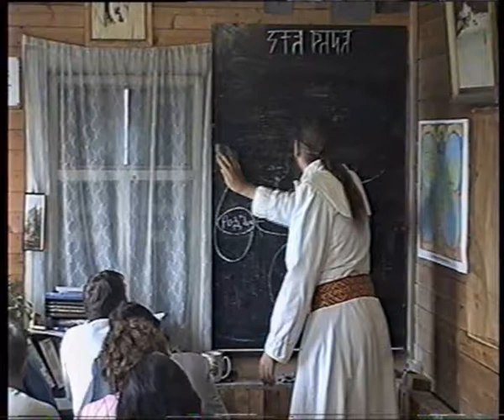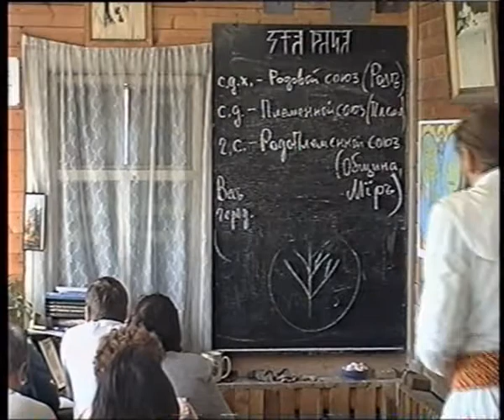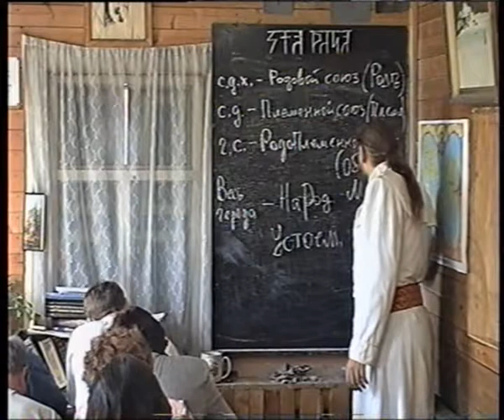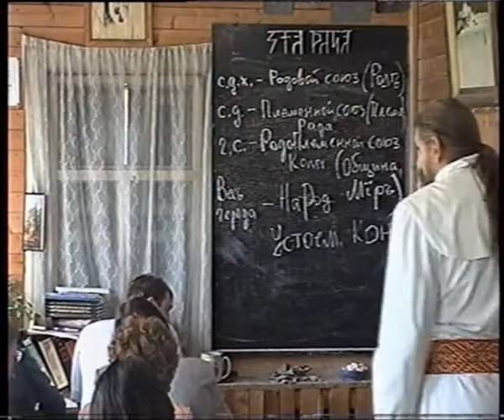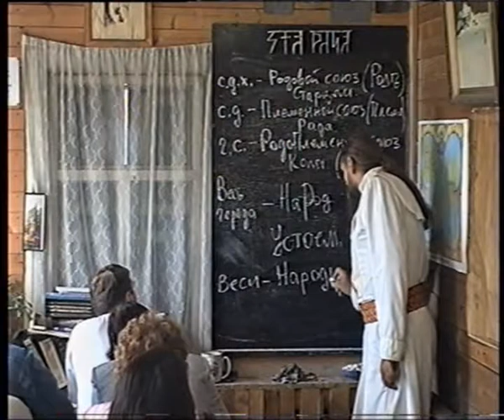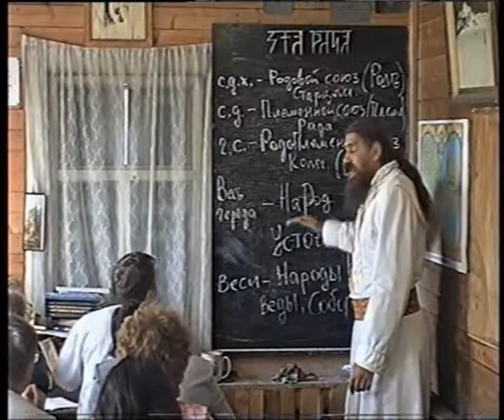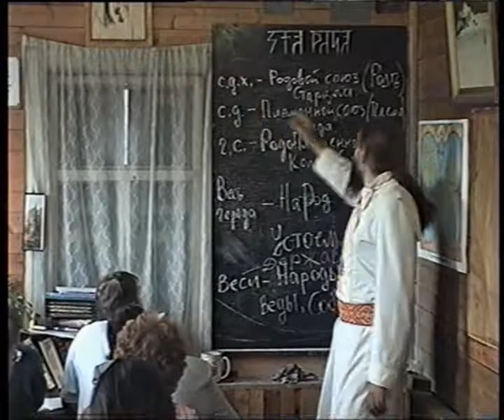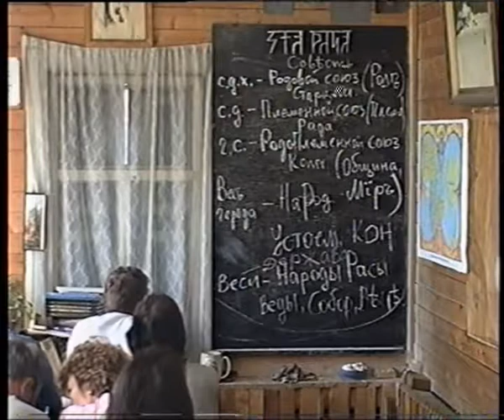Строение Державы (Патер Дий). Урок.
Асгардское училище. Ведические знания. А.Хиневич.